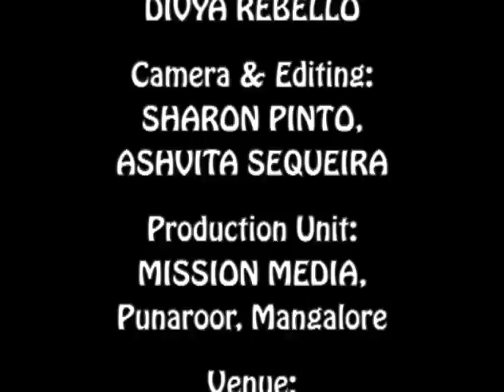ದೈವಿಕ್ ಎಕ್ವಟ್ Daivik Ekvott (Divine Union) : Rev. Fr. Jerry Sequeira